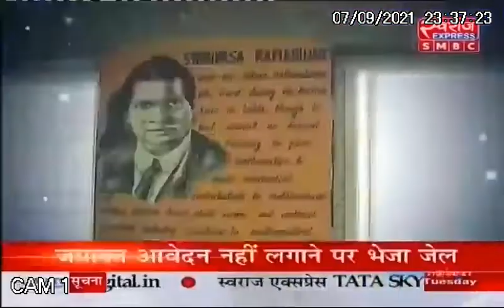जनता मांगे जवाब में फीस पर फसाद ! एसपी त्रिपाठी के साथ | Swami Atmanand English Medium School | CG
► निजी स्कूलों के द्वारा बच्चों और अभिभावकों के साथ लगातार मनमानी किए जाने के बाद भी सरकार क्यों नहीं उठा रही है उनके खिलाफ  सख्त  कदम ?
► आत्मानंद जैसे सरकारी स्कूलों में शिक्षा की गुणवत्ता में सुधार के साथ ही सर्व सुलभ शिक्षा के लिए सरकार कब तक करेगी शिक्षा का अधिकार कमेटी का गठन ?